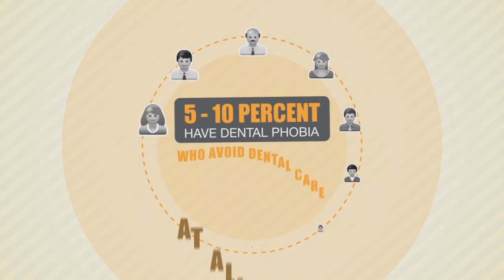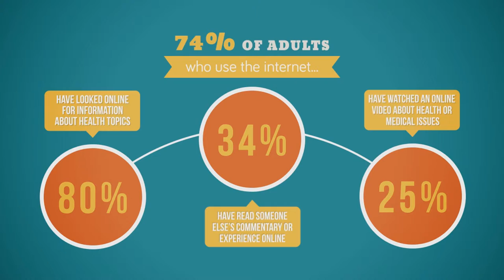Dentists Online Marketing Video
LET YOUR DENTAL PRACTICE BE MORE VISIBLE TO YOUR POTENTIAL PATIENTS AND SHINE THROUGH DIGITAL MARKETING!

Let’s face it. Many people fear you. Seventy five (75%) percent of adults experience some degree of dental fear, from mild to severe. Five to ten percent have dental phobia who avoid dental care at all costs. What is it with dentists?

When people were asked to think about the last time they searched for health and medical information, as well as doctors or other health professionals…

Seventy-seven percent (77%) said that they began at a search engine such as Google, Bing, or Yahoo.

If they find you, is their fear of dentists eliminated? Will they be delighted to have found you as their friendly local dentist?

CAN THEY FIND YOU ON SEARCH ENGINES AT ALL?
And here’s something more for you to sink your teeth into:

Fifty-two percent (52%) of smartphone owners gather health information, as well as information about health-related services, on their phones. Is your website mobile-friendly?

A survey finds that 74% of adults who use the internet:

* Eighty percent (80%) have looked online for information about health topics, such as specific diseases or treatments.

* Thirty-four percent (34%) have read someone else’s commentary or experience about health or medical issues on an online news group, website, or blog.

* And 25% have watched an online video about health or medical issues.

ARE THERE POSITIVE REVIEWS ABOUT YOUR DENTAL OFFICE ONLINE?
If your answer to any of these questions is “no”, do not fret. There’s a lot you can do to make your dental practice more searchable and accessible online—and most of all, appealing to your target patients. You can engage more people in social media and make them like you.

In fact, be it a good review or bad you can connect to your prospect or client in real time on their platform be it Tweeter, Facebook or other to communicate. By doing so, you can both protect your brand and find new leads for pennies on the dollar!

Plus all in REAL TIME!

YOU CAN BUILD AND EXPAND YOUR OWN BRAND. WE CAN HELP YOU WITH THAT.

* SEO

* Local Buzz

* PPC and Remarketing

* Website Audit

* Brand and Content Optimization

See the power of this NEW AGE MARKETING TECHNOLOGY!

Click the following link to see a video on brand optimization and the powerful technology that drives it!

Let us give you a pleasant drill down of our services. Allow us to extract all the information we need from you to help you with your online marketing.

Don't miss out on key opportunities for your business! Learn how you can capitalize on your marketing efforts now!

GET CONNECTED and stay in the know of what's working best in today's online market.